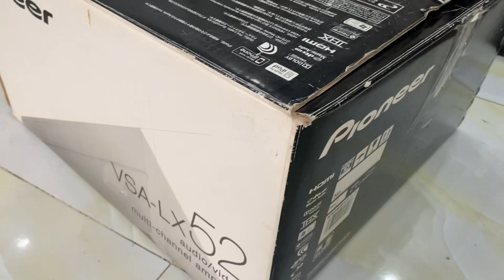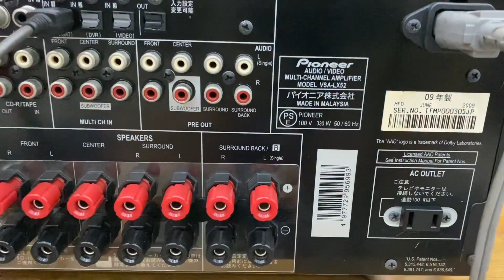Pioneer VSA-LX52 full thùng xốp, HDMI,Optical,USB, Pre out làm DAC☎️0834563852